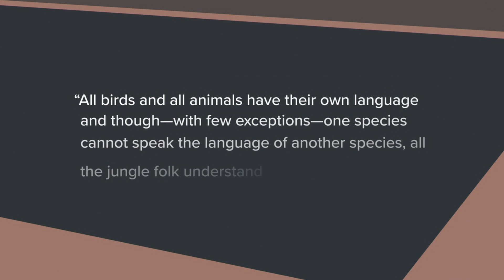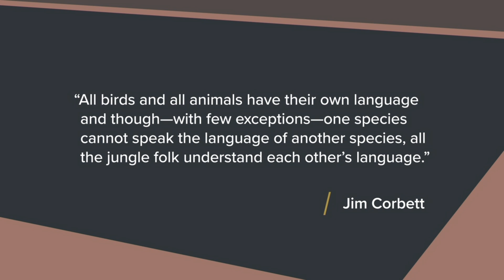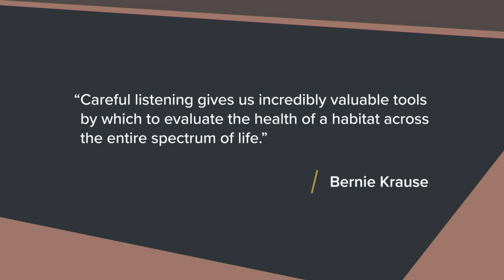What Are Birds Actually Saying? | A Nature Lover's Guide